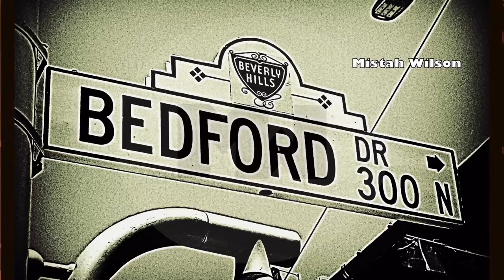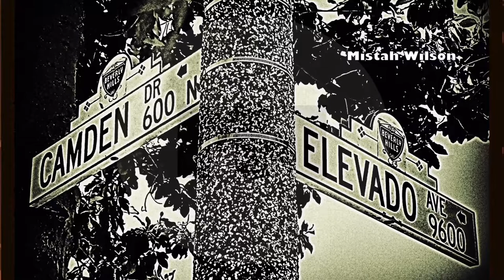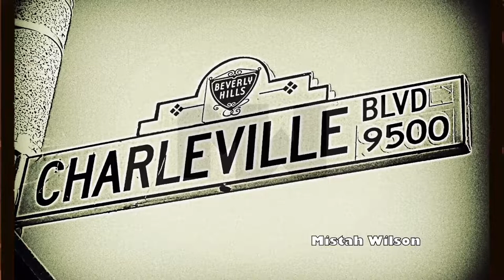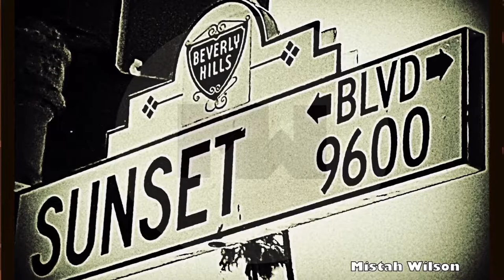Beverly Hills Street Sign Collection LoFi Hip Hop Electronic Rock Background Music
Read. Watch. Listen. Get your favorite street sign on T-Shirts, Stickers, & Other Cool Stuff!
WhatBlockYouOn WhatStreetYouNeed TweetYoStreet @thawilsonMAG for features in our latest issue every Wednesday!